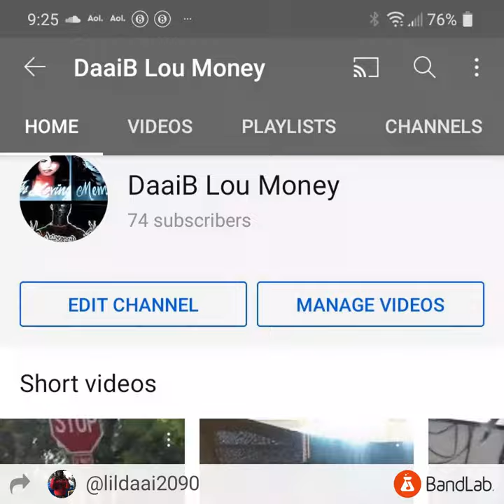DaaiB Lou money x better (official audio)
youtube best platform